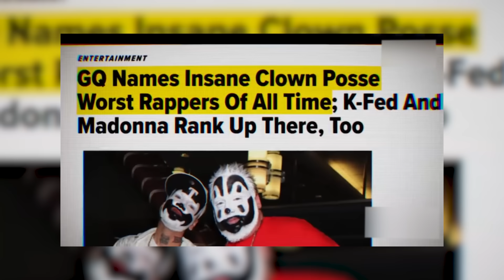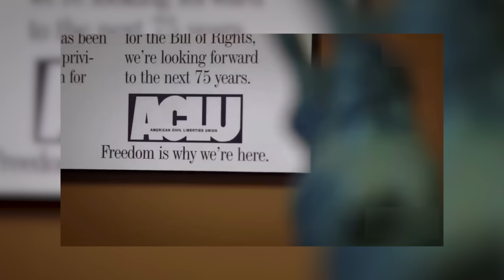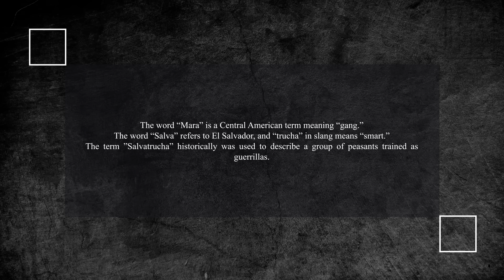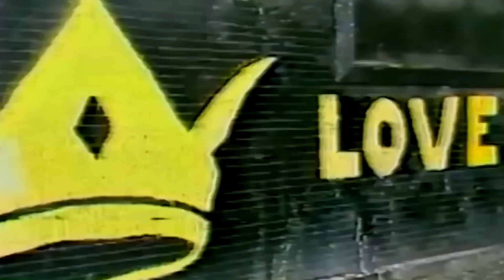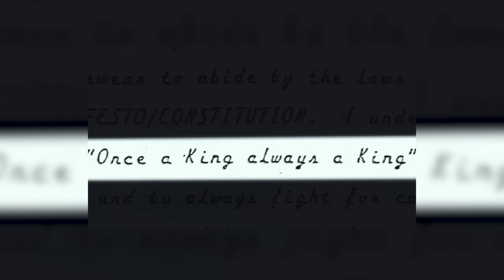Gangs of America: The Most Dangerous and Violent Groups in the USA!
Under the cover of night in the hidden alleys of America, secret communities thrive. According to the Federal Bureau of Investigation, over 1.4 million Americans are associated with 33,000 gangs across the country. Today, we will delve into the world of fans of a Detroit rap duo, which has grown into a multi-thousand-strong gang. We will uncover the secrets of the deadliest decade and reveal the organization behind it. But this is just the beginning, as our journey will culminate in a meeting with bikers from the most fearsome motorcycle club in the United States. Let's begin!

Timecodes:

00:00 Introduction
00:37 18th Street Gang
03:06 Juggalos
05:32 MS-13
08:11 Latin American Kings
10:33 Trinitarios
12:44 Mongols
15:04 Conclusion